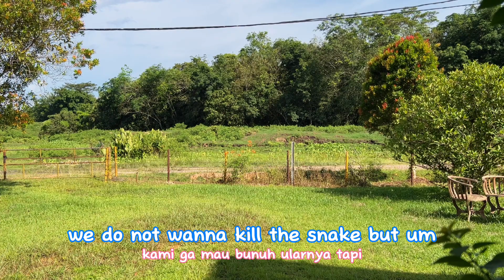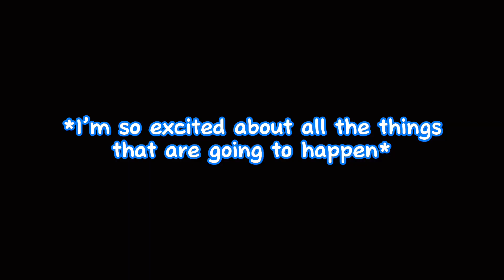Kehidupan di Kebun Bersama Kucing | Life Update | 19 Cats Diary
Halo! Selamat datang kembali ke channel YouTube ku. Disini aku menceritakan keseharian ku bersama kucing-kucing.

Aku juga menceritakan sedikit update dalam hidup ku akhir-akhir ini. Aku mulai sering rajin meng-upload video masakku di platform lain dan sepertinya growth-nya lumayan cepat.

Aku juga kembali melakukan livestream di platform itu, apa sebaiknya aku mulai streaming di YouTube juga ya? Hmm...